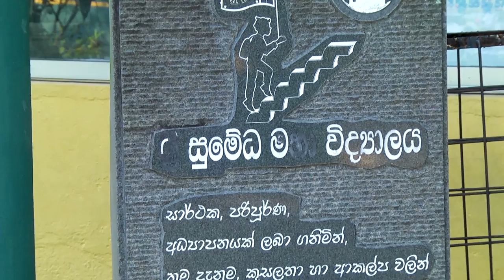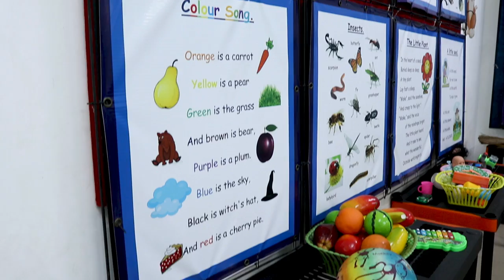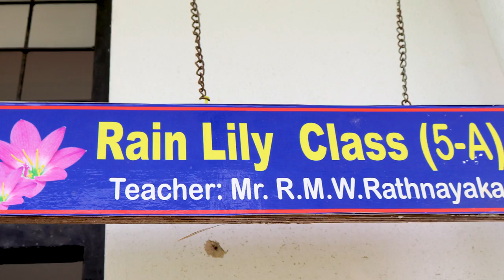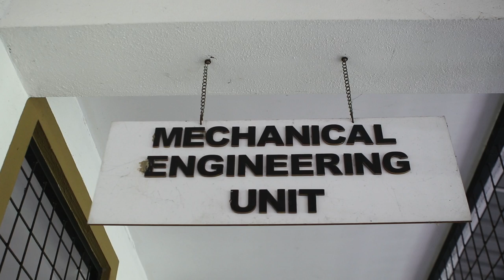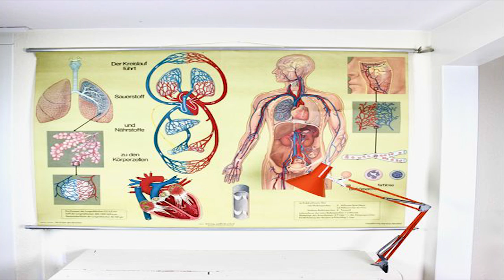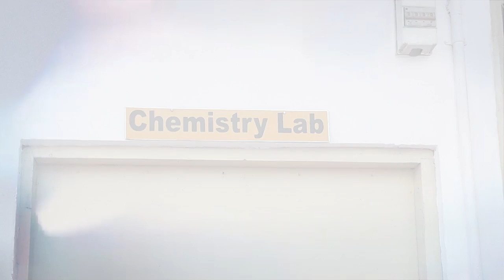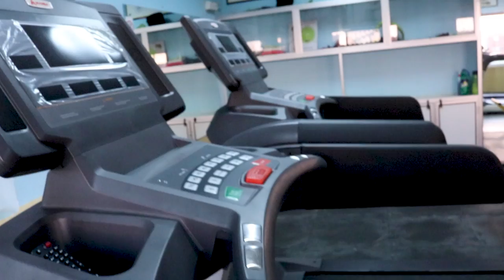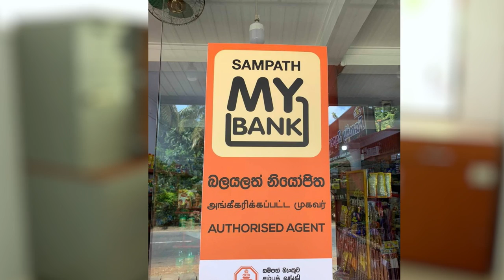YDC Documentary 2021